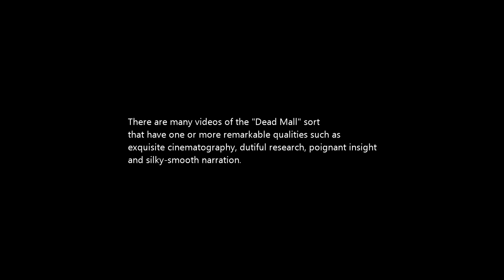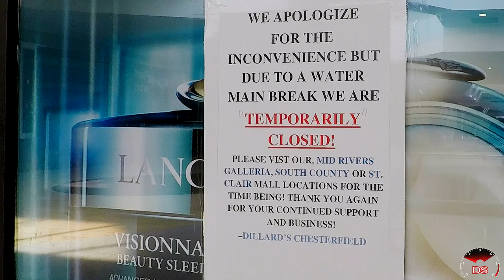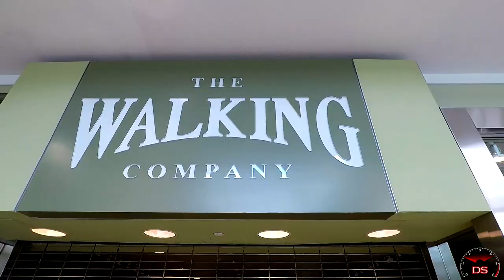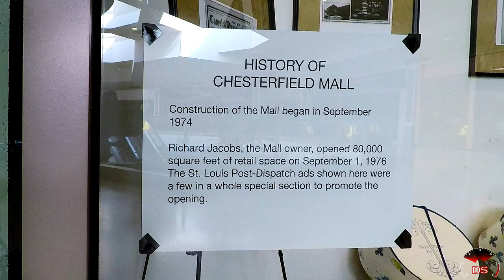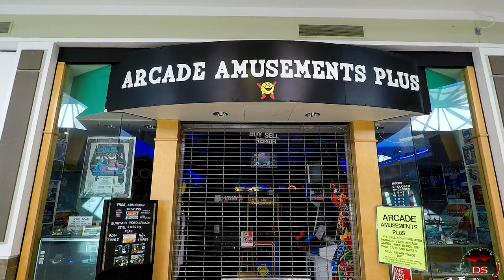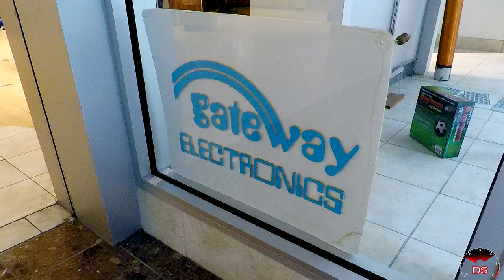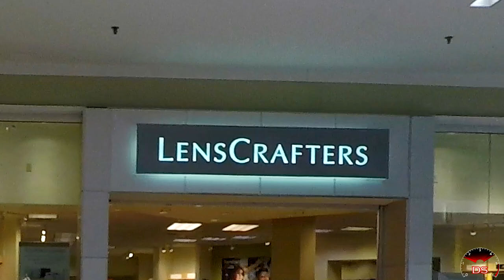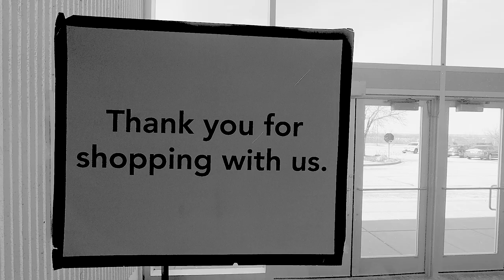One Dead Chesterfield Mall Mourning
A love letter to a principal childhood mall.

DSVS-084
Original Public Release: May 2nd, 2020

"Kamogawa Dreaming" by South London Hi-Fi (DSVS 084 Version)

"I Just Like The Music" by Stevia Sphere (DSVS 084 Version)

from the 2019 album "Interconnected Art Gallery"

"Elevator 12" by Stevia Sphere (DSVS 084 Version)

from the 2018 album "Elevator Relaxation Tapes 1-4"

"Beats To Procrastinate To" by Patemoster Poetry (DSVS 084 Version)

from the 2018 album "Beats To Procrastinate To"

"Flip The Switch" by Stevia Sphere (DSVS 084 Version)